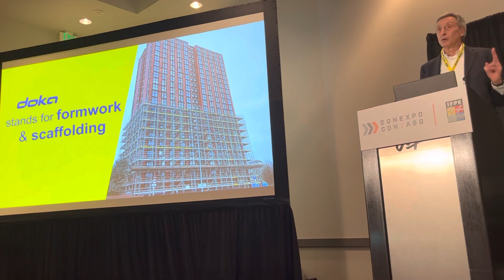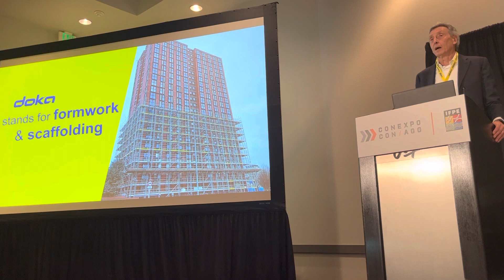DOKA Scaffolding Press Conference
TBW, Technical Business Whispers, Fact-based research and Advisory, Conference Whispers, Whisper Reports, Whisper Studies, Whisper Ranking are trademarks or registered trademarks of TBW Advisors LLC. This publication may not be reproduced or distributed in any form without TBW’s prior written permission. It consists of the opinions of TBW’s research organization which should not be construed as statements of fact. While the information contained in this publication has been obtained from sources believed to be reliable, TBW disclaims all warranties as to the accuracy, completeness or adequacy of such information. TBW does not provide legal or investment advice and its research should not be construed or used as such. Your access and use of this publication are governed by the TBW Usage Policy. TBW research is produced independently by its research organization without influence or input from a third party.